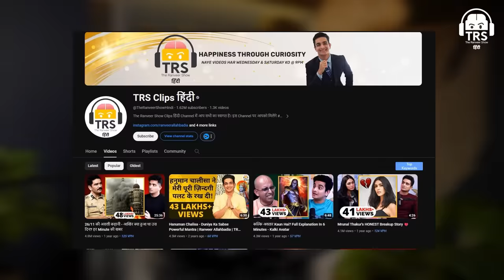Kala Pani Ki Asli Sacchai - Brutalness With Veer Savarkar & More (Hindi)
नमस्ते दोस्तों!
आज के The Ranveer Show हिंदी के Episode में हम लेकर आए हैं बॉलीवुड के जाने-माने अभिनेता Randeep Hooda, जो हमसे शेयर करेंगे अपनी फिल्मी यात्रा, Veer Savarkar, History, Acting, और Personal Growth पर अपने विचार।

इस Video में हम बात करेंगे Kala Pani Ki Asli Sacchai के बारे में।